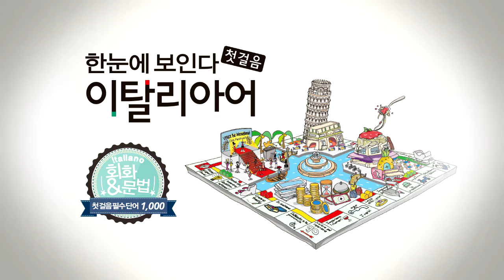한눈에 보인다 - 이탈리아어 첫걸음 Chap.7 | 빈칸 채우기(의문사 의문문)_2 | 따라 말하기